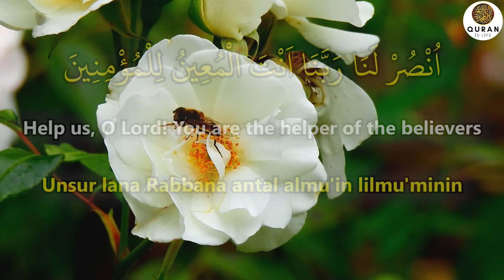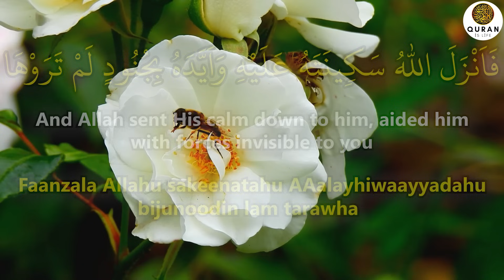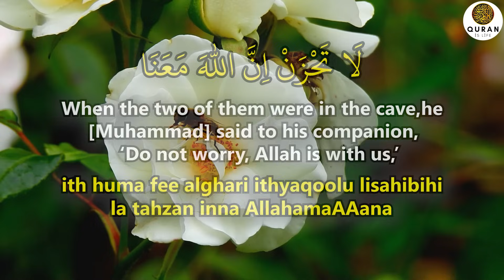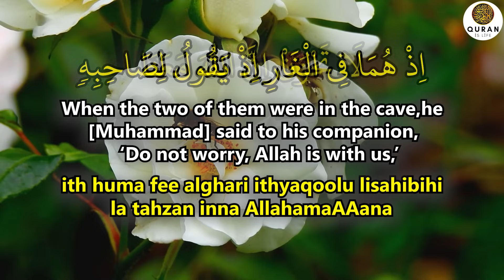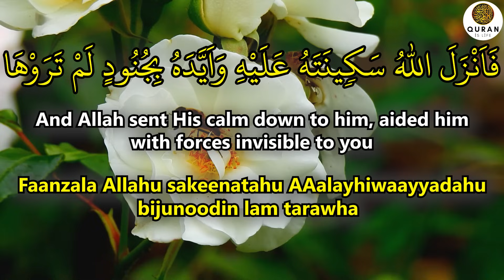We Should Definitely Read This Magnificent Dua Every Day To Increase Your Sustenance And Abundance!